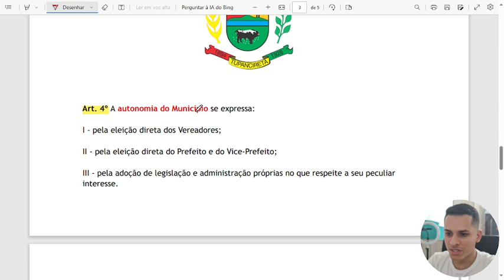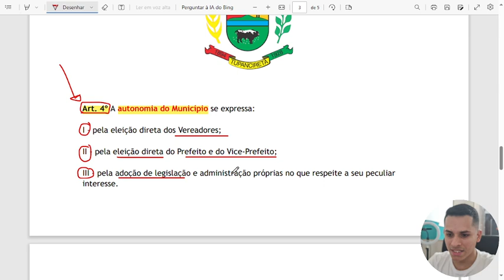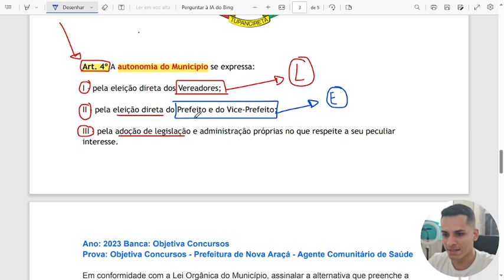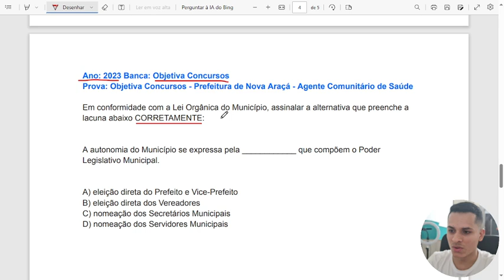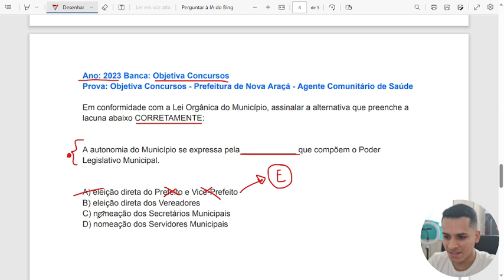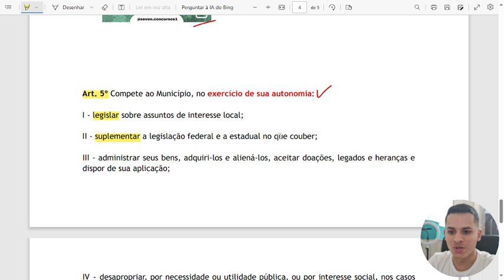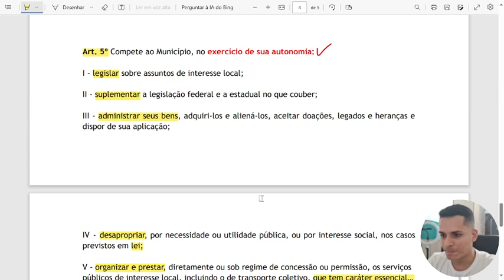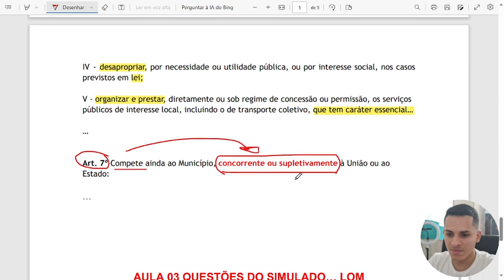Tupanciretã Aula 02 Lei Orgânica Municipal 2023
Cidade Tupanciretã
Vagas Tupanciretã
Empregos Tupanciretã